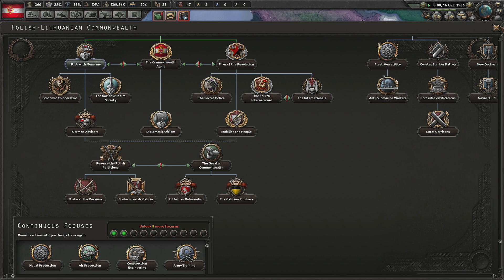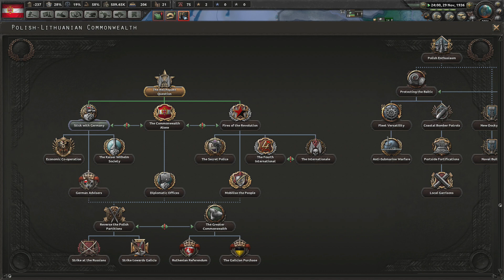Hoi4 Kaiserreich Poland- Restore The Commonwealth Pt 2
Hello and welcome back to part 2 of our Poland campaign. Last video we reformed the Commonwealth and now we begin to restructure both nations and continue to increase our industrial capacity.